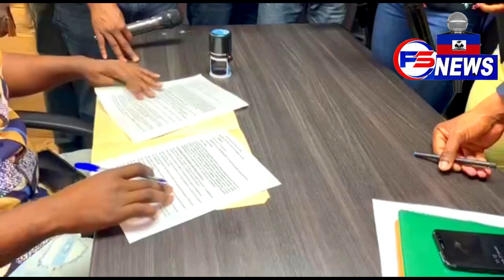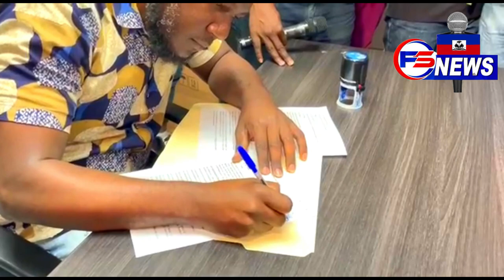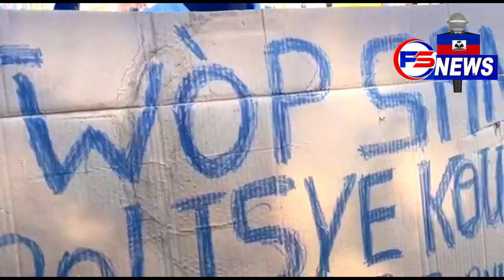DG Frantz Elbe tonbe Li pral pran kod, Bagay yo pap piti